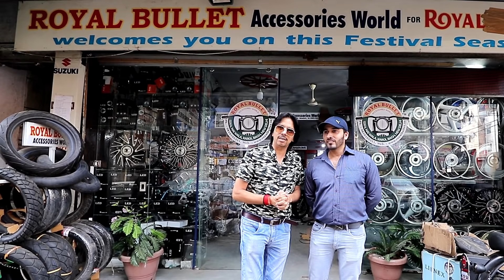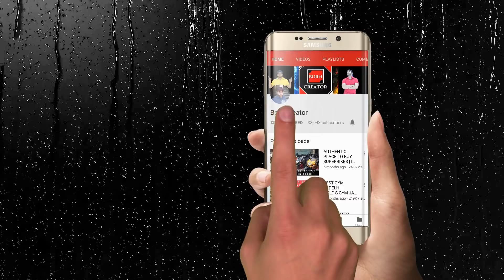Royal Enfield Modification | Best Place to Buy bullet Accessories | Born Creator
ITop 8 Best USB C Hub for MacBook and i MAC

 → 𝐏𝐞𝐫𝐢𝐩𝐡𝐞𝐫𝐚𝐥𝐬
 • 2nd display : Acer Aopen 20 inches
 • Mousepad: TUKZER RGB XL
 • Headset: hyperx cloud core 7.1
 • Keyboard: ANt Esport mk 3200 RGB Mechanical Gaming Keyboard